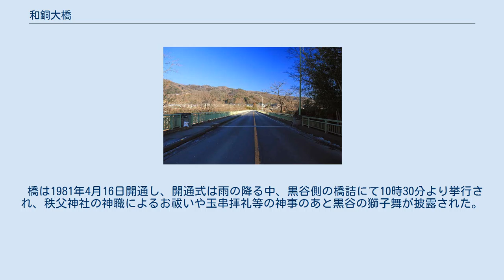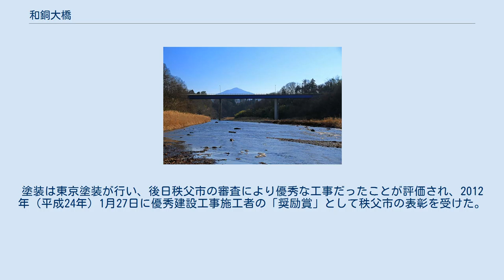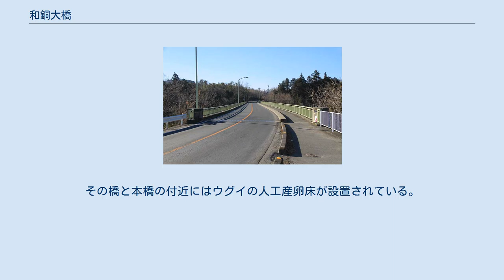和銅大橋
和銅大橋（2015年1月） 和銅大橋（わどうおおはし）は埼玉県秩父市黒谷と同寺尾の間で荒川に架かる秩父市道幹線8号 （招木古墳通り）の橋である。
 1981年架設の本橋は河口から116.9キロメートルの位置に架かる橋長143.1メートル、総幅員10.0メートル、有効幅員9.0メートル（車道6.0メートル、歩道2.5メートル、間に幅0.5メートルの縁石有り）、最大支間長48.0メートルの3径間の連続鋼鈑桁橋である。
径間割りは左岸側から47.0メートル、48.0メートル、47.0メートルである。
歩道は下流側のみに設置されている。
橋の両側は河岸段丘になっていて右岸側と左岸側の段丘面を直接結んでいる。
 橋の管理者は秩父市である。
橋の東詰を東に進むと国道140号の「和銅大橋前」交差点に至る。
 橋を通る路線バスやコミュニティバスなどの公共交通機関は設定されていない。
左岸側は西武観光バスの秩父吉田線の「招木」停留所が最寄り。
橋は埼玉県のぐるっと埼玉サイクルネットワーク構想に基づき策定された「自転車みどころスポットを巡るルート」の「秩父札所34カ所を回るルート」の経路に指定されている。
 和銅大橋が架けられている場所の直ぐ下流側には大正時代に開設された「招木の渡し」と呼ばれた渡船場が存在していた。
渡船の管理運営は寺尾村招木地区が行ない、船頭は同地区の交代制とされた。
船は両岸より縄等を張り、それを手繰りしていた繰船を運行していた。
増水時は運休された。
また、冬場の減水期は仮設の橋が架設され、その際は対岸の黒谷地区からも人足が手配されていた。
渡船料は無賃であったが、昭和初期はお礼として5銭を払う人が多かった。
この渡船場は上流側の1930年（昭和5年）の秩父橋（2代目）開通の他、下流側の1935年（昭和10年）の皆野橋の竣工の影響により廃止された。
秩父市立博物館（現、秩父市立民俗博物館）に、この渡船で使用されていた船一艘が保存されている。
 橋は1977年（昭和52年）着手された秩父市道幹線38号線（現、秩父市道幹線8号）道路新設事業の荒川架橋工事として建設省（現国土交通省）より橋梁整備事業の承認を受け、国庫補助事業として秩父市が事業主体となり、総工費6億570万円を投じ、1978年（昭和53年）着工された。
橋の施工会社は高田機工株式会社が担当した。
 既に上流側で久那橋が並行して1977年（昭和52年）より架設工事が実施されている中での着工で、国の国庫補助を受けたとはいえ、長大な市道の永久橋の同時架設は埼玉県内の自治体でも前例がなく、地方自治体などの関係機関の注目を浴びた。
 黒谷、寺尾地区が秩父市に編入された1954年（昭和29年）頃から両地区住民の「悲願のかけ橋」や「夢の架橋」と待望された橋は1981年（昭和56年）3月に竣工し、左右両岸に国道140号から県道44号へ接続する取り付け道路である延長947メートル、幅員9.75メートルの秩父市道幹線38号線が整備され、1981年竣工した。
橋は周囲に和銅遺跡や飯塚・招木古墳群が所在することから当時の加藤市長により「和銅大橋」と命名され、取り付け道路の方は「招木古墳道路」という愛称が命名された。
 なお、取り付け道路は招木古墳群の区域を通り、古墳7基が取り付け道路の予定地と重なったが、その内の1基である89号古墳が左岸側橋詰に移築復元されている。
 橋は1981年4月16日開通し、開通式は雨の降る中、黒谷側の橋詰にて10時30分より挙行され、秩父神社の神職によるお祓いや玉串拝礼等の神事のあと黒谷の獅子舞が披露された。
そして市長他3名によるテープカットが執り行われ、神職を先頭に地元関係者のほか、二組の三代夫婦や幼稚園児による渡り初めが行われた。
 また、左岸側橋詰に「和銅大橋完成記念」と称した記念碑が開通日と同じ1981年4月16日に設立されている。
 2011年（平成23年）度に和銅大橋塗替工事が実施された。
塗装は東京塗装が行い、後日秩父市の審査により優秀な工事だったことが評価され、2012年（平成24年）1月27日に優秀建設工事施工者の「奨励賞」として秩父市の表彰を受けた。
 和銅大橋上流側の荒川 付近は三波川変成帯と秩父帯の境界域にある河岸段丘地形で河川の流路に沿って段丘崖が発達し、河床は変成岩特有の縞模様が目立つ。
すぐ上流側で横瀬川が合流する。
当橋と下流側の秩父橋の間の荒川に秩父太平洋セメントの地中式...